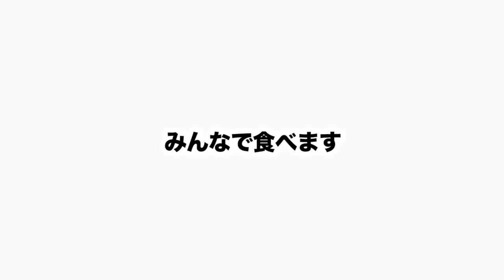残りのポップコーンを食う死のじゃんけん